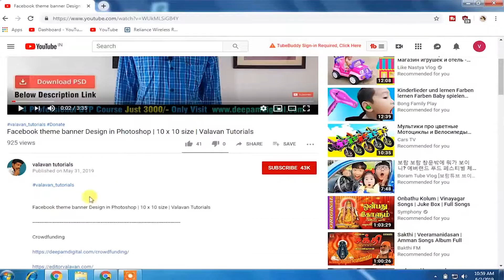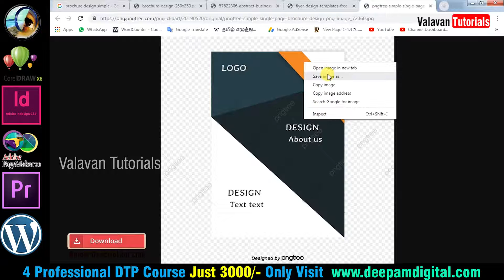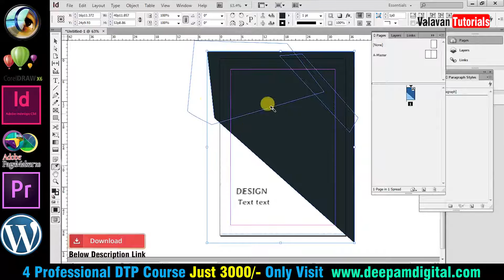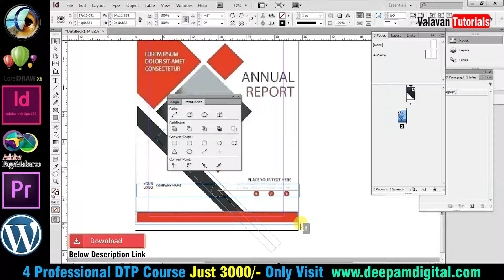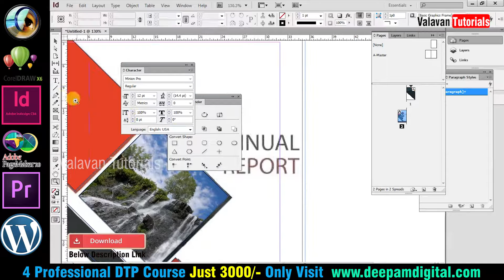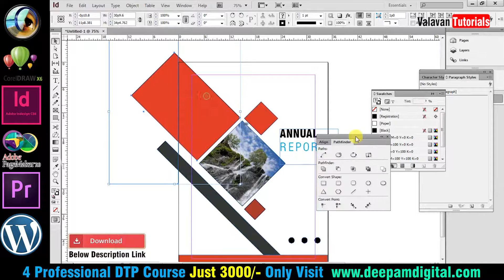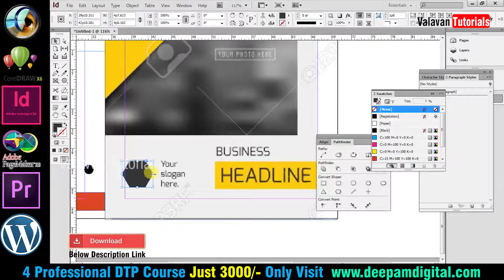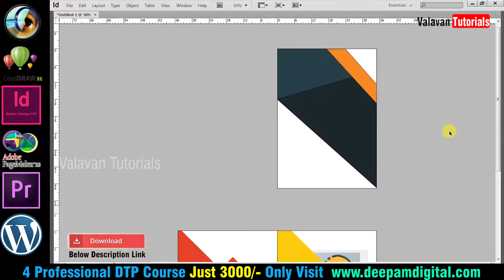InDesign Broucher Designs in Tamil | Valavan Tutorials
Broucher Design FIle Download

Crowdfunding

4 Professional Courses Just 3000 Only

Wordpress Tutorials